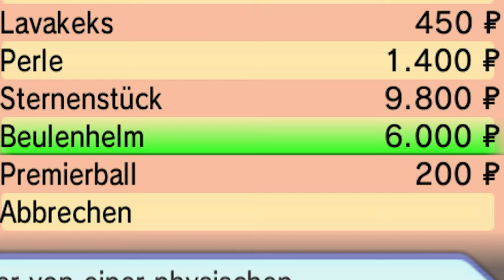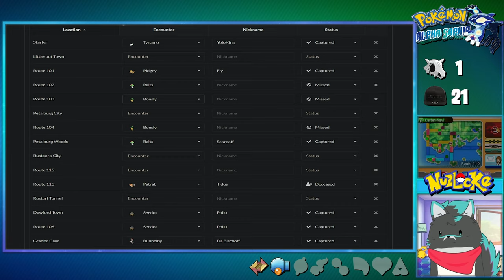Was denn? Isso! 😑【Pokemon Alpha Saphir Nuzlocke Randomizer #09】deutsch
Im Haus der Rätsel geht's heiß umher! Isso.

Es geht mit Alpha Saphir in die Hoenn Region. Das ganze Lets Play ist blind für mich und da eine Nuzlocke Challenge alleine nicht langt, habe ich auch gleich noch einen Randomizer draufgeklatscht. xD Mal schauen, wie lange das gut geht.

Pokemon Alpha Saphir Gameplay und Commentary auf Deutsch von Dissidius

Pokémon Omega Rubin und Alpha Saphir sind zwei der sechsten Generation zugehörige Pokémon-Spiele der Hauptreihe und die Remakes der Editionen Rubin und Saphir aus der dritten Generation. Sie erschienen für den Nintendo 3DS.